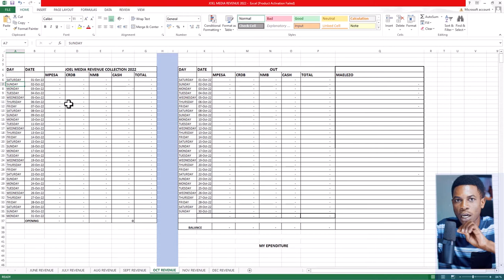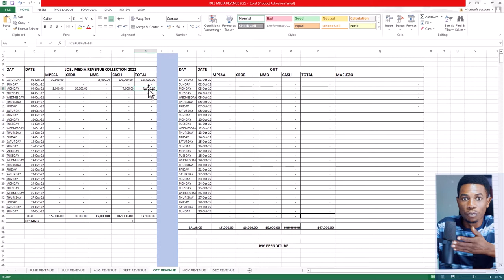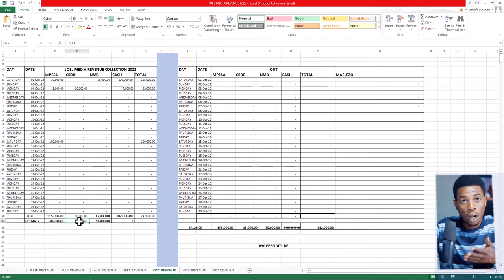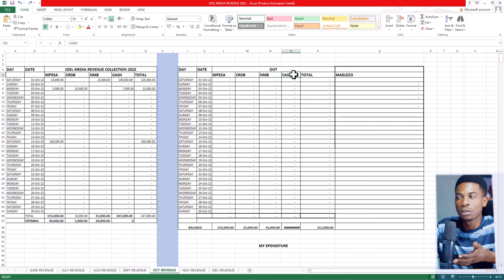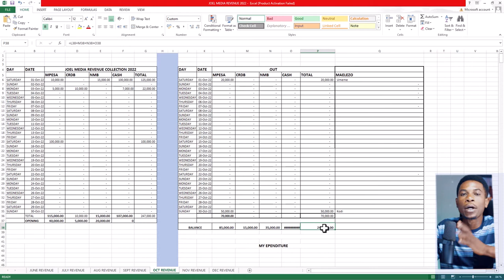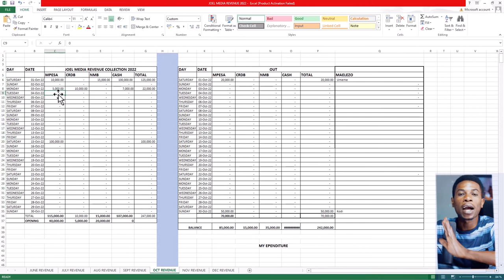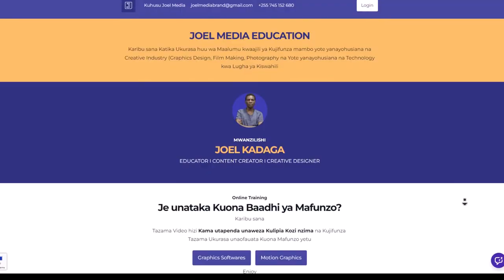Jinsi ya Kumanage Mapato na Matumizi katika Biashara yako Tumia Excel Sheet Very Simple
Katika Video hii Nimekufundisha Njia rahisi ya Kumanage mapato na matumizi katika Biashara yako kiurahisi zaidi kwa kutumia sheet moja tu ya Microsoft excel ambayo itakusaidia kujua mapato yako, matumizi ya mwenendo wa biashara yako kwa Siku, Wiki na Mwezi kiurahisi kabisa hata kama hauna utaalamu wa  mahesabu kabisa, Enjoy

0:00 - Intro
2:46 - Sheet ya Excel ya matumizi na mapato
4:02 - Mauzo
8:09 - Matumizi
10:48 - Recap
12:03 - Mafunzo ya Graphics Design
12:43 - End screen